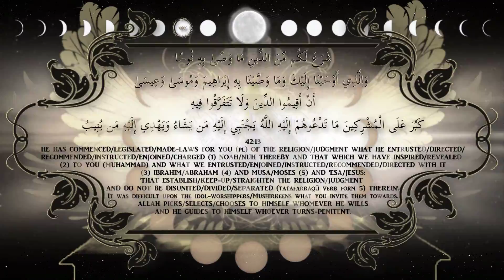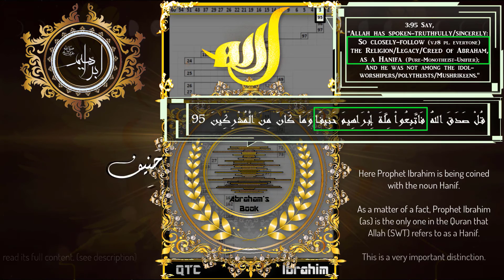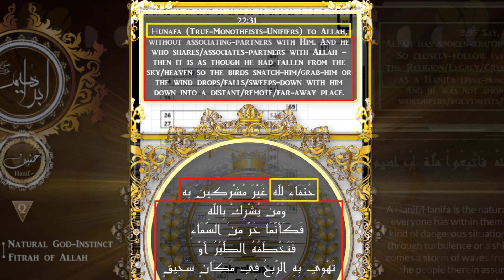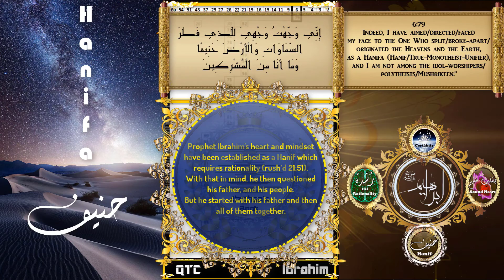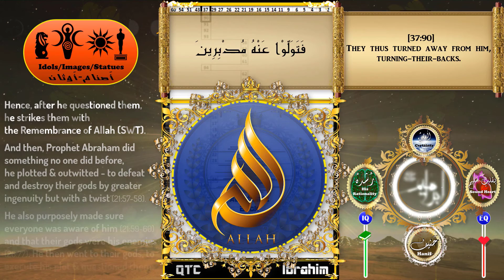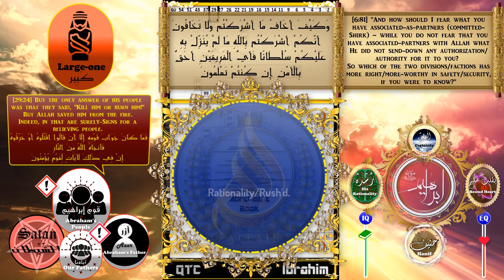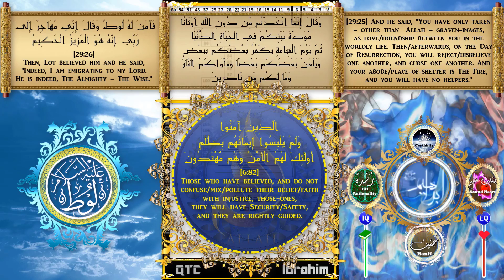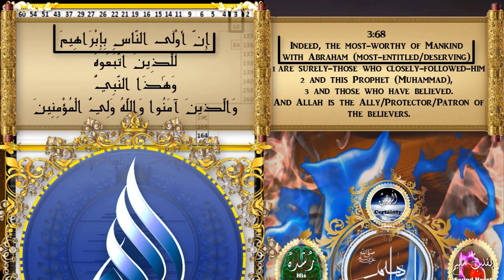Most Distinct Prophet in the Quran: The Hanifa (s-p 2/4)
Video Settings 1080p60. FULL video - You will be introduced to the most distinguished Prophet in the Quran in this video, The Hanifa.

This video continues the 'Over it are 19' Series from where we had left off:
 ▪ QTC 19 - Quran Transposition Cipher 19 | The Supreme-Proofs Al-Bayyinat | Over It Are 19 (3+4 of 6)'

This is Part 5 of 6. Note, there will be 4 sub-parts (s-p) of the main video (1h10min). Each sub-part will be released every week until all sub-parts are uploaded. A full video will be released thereafter if Allah wills.

يَا أَيُّهَا الَّذِينَ آمَنُوا لَا تَسْأَلُوا عَنْ أَشْيَاءَ إِن تُبْدَ لَكُمْ تَسُؤْكُمْ
وَإِن تَسْأَلُوا عَنْهَا حِينَ يُنَزَّلُ الْقُرْآنُ تُبْدَ لَكُمْ
عَفَا اللَّهُ عَنْهَا وَاللَّهُ غَفُورٌ حَلِيمٌ
- 5:101 -
O you who have believed, do not ask about things which, if they were made-clear/obvious to you, it would offend/vex/displease you.
But if you ask about them while the Qur'an is being sent-down/revealed, it will be made-clear/obvious to you.
Allah has pardoned those-things. And Allah is Forgiving, Forbearing.

Salaam waRahmatu L-Lahi 'alaykum